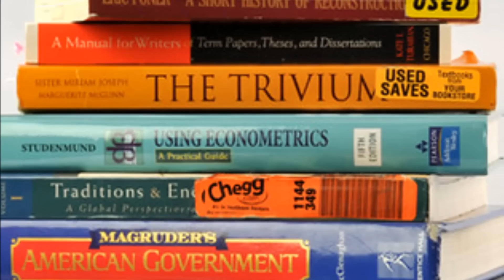Goodbye UTK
It's so bittersweet saying goodbye